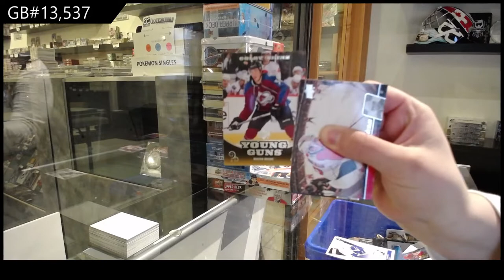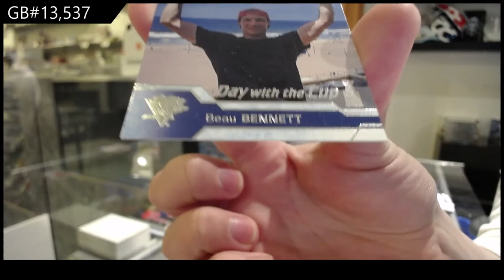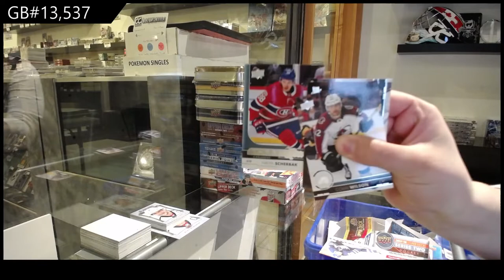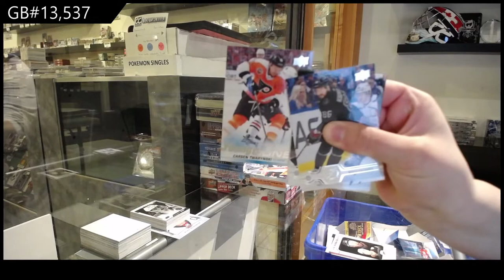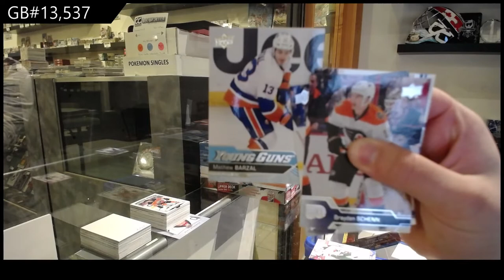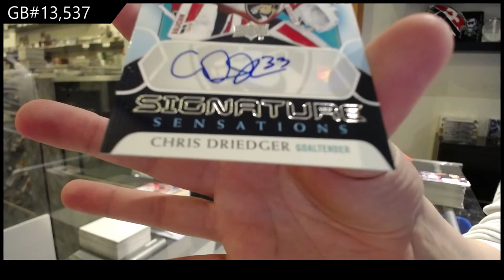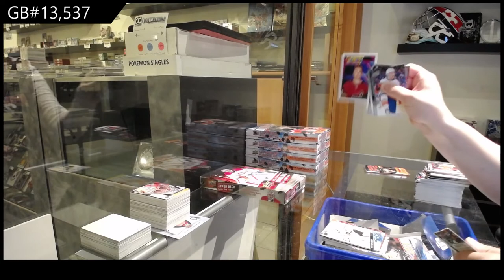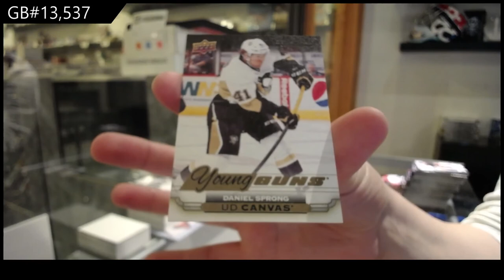Upper Deck Series 1 & Series 2 Hockey Multi Year Box Break - C&C GB #13,537